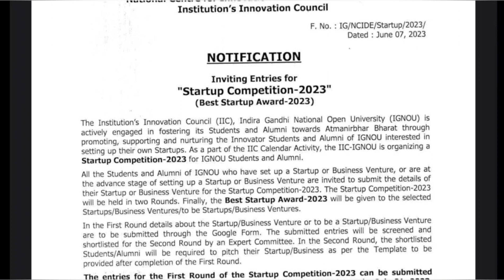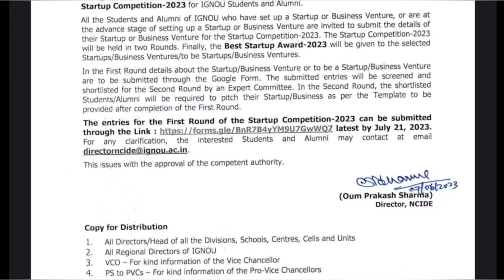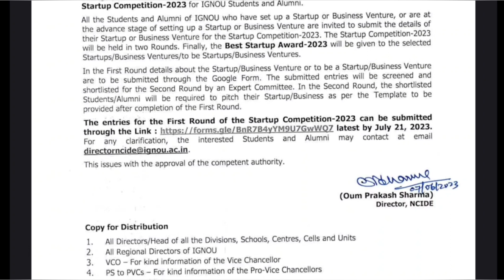IGNOU NEW NOTIFICATION START UP COMPETITION 2023 DETAILS